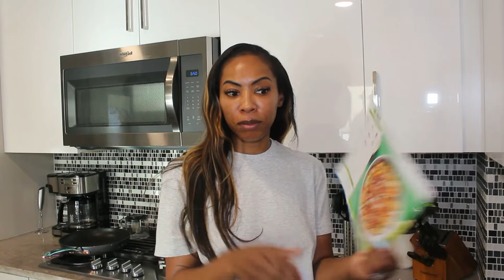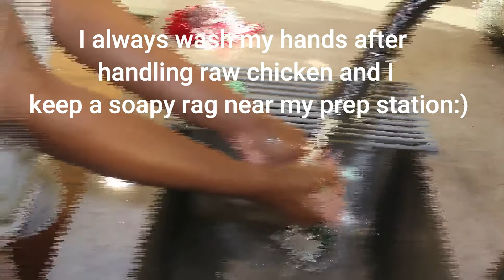VLOG| COOK WITH ME | HELLO FRESH| NICOLE RENEE'S LIFESTYLE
hey girllll. I hope you enjoy this video!! I love hellofresh ! It makes cooking soooo easy.

How I Earn Money on All of my purchases

My Camera:

My Lighting:

Weekly Uploads!!
BE SURE TO TURN ON YOUR NOTIFICATIONS SO YOU DO NOT MISS ANYTHING!

Xoxo,
Nikki

All products used in this video were purchased with my own money and this video is not sponsored!